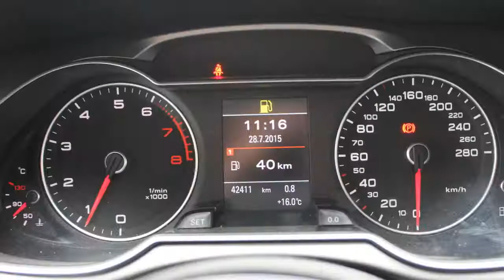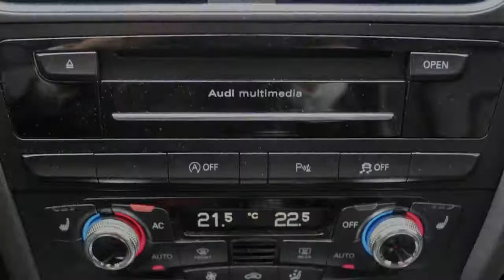Audi A4 Avant 1.8 TFSI 170pk Quattro Pro Line Exclusive | MMI Plus | Sportstoelen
92-ZXF-4 42.411 km
  Prijs:     € 37.950
  Merk:     Audi
  Model:     A4
  Type:     Avant 1.8 TFSI 170pk Quattro Pro Line Exclusive | MMI Plus | Sportstoelen |
  Bouwjaar:     2013
  Transmissie:     handgeschakeld
  Kleur:     Monsoongrijs metallic
  BTW/Marge:     marge
  Brandstof:     benzine
  Energielabel:
  Garantielabels:

Accessoires
* 3e remlicht
* ABS
* Airbags
* Airco volautomatisch (ecc)
* Alarm klasse III
* Alertheids systeem
* Armsteun achter
* Armsteunen voor
* Armsteun voor
* ASR
* Audio installatie met navigatie kleurenscherm
* Bagage-afdekhoes
* Bagagenet
* Bi-xenon koplampen adaptief
* Boordcomputer
* Climate control
* Cruise control
* Dakrails
* Dakspoiler
* Dashboard met aluminium inleg
* EBD
* Elektrisch verstelbare buitenspiegels
* ESP
* Getint glas
* Glas met warmtewerende functie
* Hemel in stof zwart
* Lendesteunen verstelbaar
* Lichtmetalen velgen 18 inch
* Metallic lak
* Mistlampen voor
* Multimedia voorbereiding
* Navigatie plus
* Navigatiesysteem
* Parkeersensoren achter
* Regensensor
* Ruitensproeiers verwarmbaar
* Ruitenwisser achter
* Side-airbags voor
* Sportonderstel
* Sportstoelen
* Start stop systeem
* Stop & go
* Stuur bekleed met leder
* Stuur multifunctioneel
* Telefoonvoorbereiding incl Bluetooth
* Trekhaak
* Trekhaak afneembaar
* Verwarmbare buitenspiegels

Voor meer informatie over deze occasion kunt u contact opnemen met Tom Rijnders op telefoonnummer: 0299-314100 of per mail op: . Wij informeren u graag over de scherpe financierings- en verzekeringsmogelijkheden.

Aanbieder
Heron Purmerend
Burg. D. Kooimanweg 14
1442BZ PURMEREND